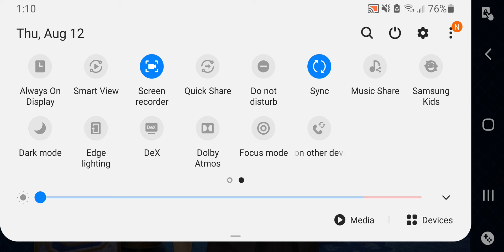Fate Grand Order Dazzling Las Vegas Summer 2021 Voiced/Commentary Part 28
If you want to see more but can't catch a stream or want to see content better than whatever boring farming I'm currently doing I have a youtube channel:

I have a Patreon, where you can watch recorded content I don't stream or put on youtube, have a say in what games I play, as well as past broadcasts if you want to see raw footage and edited content before it hits youtube, reachable here:

I hang out in parties with friends a lot, so you get to hear plenty of conversation, and I'll happily pay attention to chat while playing.
I still work full time but hope to see all of you plenty in the coming future.